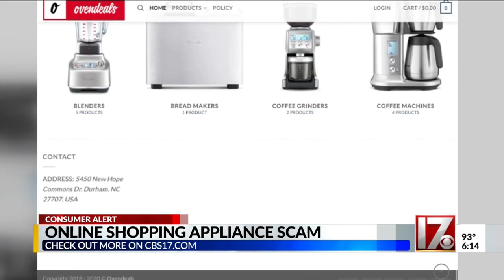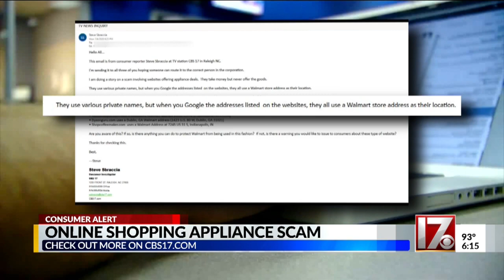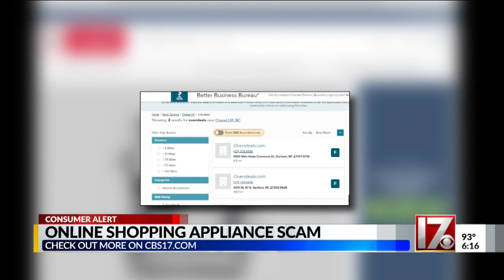Overseas scammers are creating phony appliance websites